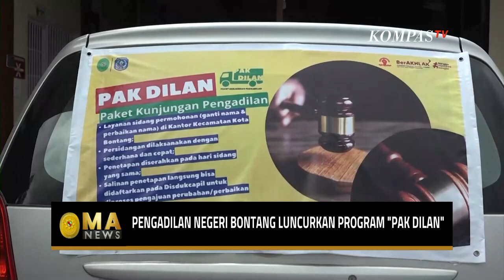Tunjang Pelayanan, PN Kelas 2 Kota Bontang Luncurkan Program Pak Dilan - MA NEWS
KOMPAS.TV - Pengadilan Negeri kelas 2 Kota Bontang luncurkan program Pak Dilan sebagai paket kunjungan pengadilan demi menunjang pelayanan masyarakat. Program ini juga untuk memangkas birokrasi serta mencegah terjadinya pungutan liar.

Peradilan daerah terus berbenah dan berinovasi dalam memberikan pelayanan kepada masyarakat.

Baca Juga Agar Lebih Dikenal Masyarakat, Mahkamah Agung Terus Sosialisasikan Peraturan di

Untuk itu, guna mempermudah akses pelayanan di Kota Bontang, Kalimantan Timur. Pengadilan Negeri Kelas 2 Bontang meluncurkan sebuah program inovasi bernama Pak Dilan atau paket kunjungan pengadilan.

Program ini sendiri telah diresmikan bersama penandatangan mou bersama diantaranya Pengadilan Negeri Kelas 2 Bontang Pemerintah Kota Bontang serta Dinas Kependudukan dan Catatan Sipil Kota Bontang.

Program Pak Dilan menjadi bentuk komitmen Pengadilan Negeri Bontang dalam memberikan pelayanan dan kemudahan kepada masyarakat terkait perkara administrasi kependudukan.

Seperti perkara permohonan perubahan atau pergantian nama yang di ajukan oleh salah satu warga di Kota Bontang.

Dulunya proses perbaikan nama atau perubahan identitas kependudukan butuh waktu 1 sampai 2 bulan. Namun adanya inovasi program Pak Dilan bisa dipangkas menjadi 1 minggu.